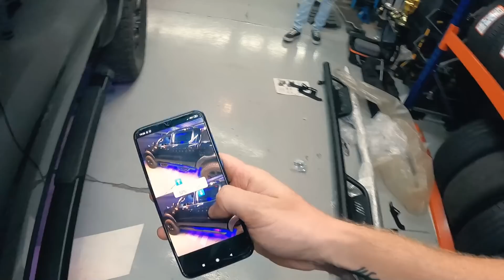INSTALEI NOVOS ACESSORIOS NA FORD RANGER RAPTOR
Novos acessórios da C&K instalados na Ford Ranger, dando um visual mais off-road para ela combinando com o scop. Gostaram das modificações?